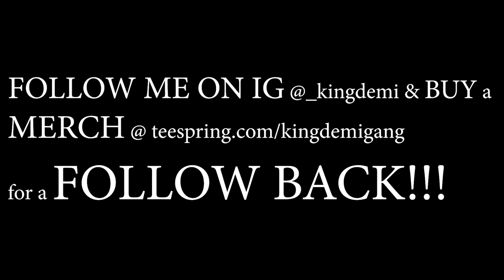Merab Kashia Shinaurebshi | GEORGIAN MUSIC REACTION